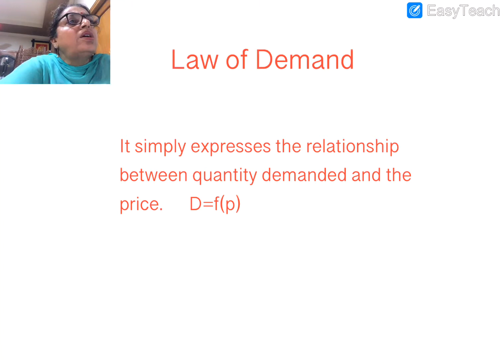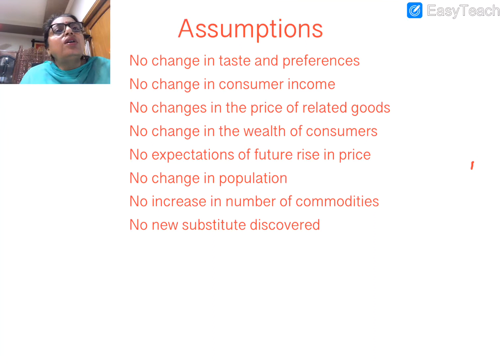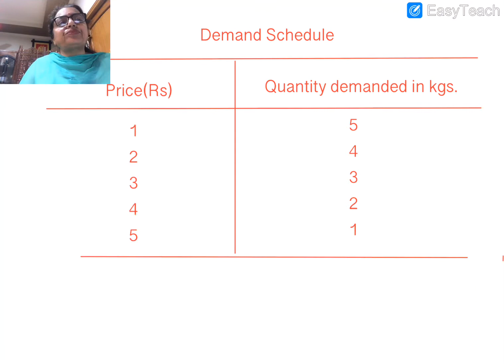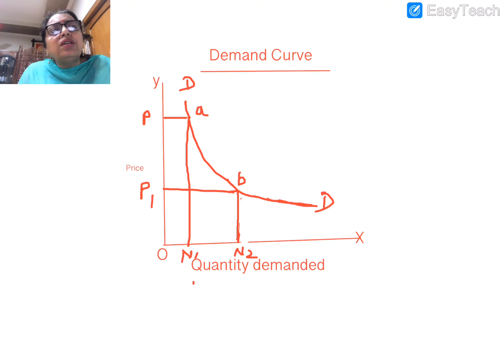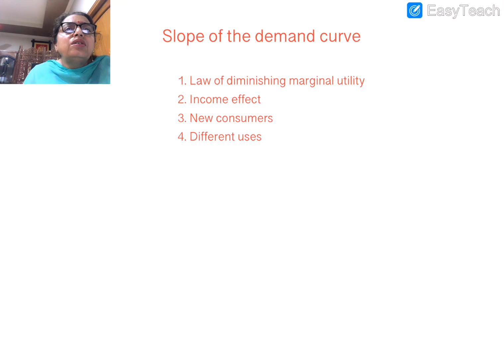Theory of Demand | Law of Demand(Hindi) - Dr. Manju Magan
Law of Demand expresses the relationship between quantity demanded and the price.